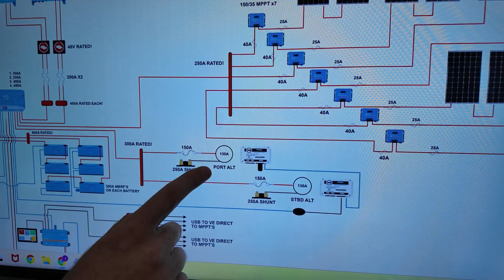Preparing for the Great Loop: Upgrading an Aquila 44 to be Off-Grid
🚤 Aquila 44 "True Grit" Owner's Experience: Off-Grid Living & Great Loop Ready | Part 3 ⚡
The owner of "True Grit" Curtis shares his experience transforming his Aquila 44 catamaran into a fully off-grid, energy-efficient liveaboard — ready to take on the Great Loop! With the help of Maz Ocean, Curtis and his wife now have all the comforts of home while cruising 6,000+ miles of waterways.

🔋 Energy & Power Solutions:

- 48V Battery System: Custom dual battery banks, strategically placed to maximize storage without compromising living space.
- More Energy Batteries: High-performance, cost-effective batteries for long-term cruising.

☀️ Solar & Custom Fabrication:

 - Custom Solar Mounts: Steel fabrication to accommodate large solar arrays, ensuring ample energy production.
- Smart Energy Management: A system designed to balance power loads and keep all systems running smoothly.

🌊 Built for the Great Loop Adventure:
This setup is crafted for long-term cruising, balancing power, comfort, and connectivity. Whether navigating inland rivers or anchoring in remote locations, the Aquila 44 is ready for the journey.

⚡ Why Maz Ocean?
Curtis, an engineer and commercial developer, trusted Maz Ocean for their technical expertise, responsive collaboration, and deep understanding of marine energy systems. If you’ve ever dreamed of tackling the Great Loop or living aboard your boat full-time, this testimonial offers invaluable insights into the technology and design choices that make it possible.

If you’re dreaming of an off-grid boat lifestyle or planning a trip like the Great Loop, this testimonial is packed with insights!

🌊 Prepping for the Great Loop:
The Great Loop is a bucket-list adventure, winding through inland rivers, canals, the Great Lakes, the Gulf Coast, and more. It takes over a year to complete, requiring a boat that’s both self-sufficient and resilient. The team at Mars Ocean helped design a system that allows Curtis and his wife to cruise worry-free, whether anchored in remote areas or docked in charming waterfront towns.

Key Highlights:

1. Off-Grid Power: Experience the freedom of off-grid living as we install a robust lithium battery system, two 48-volt 10,000-watt inverters, and a substantial solar array.
2. Energy Efficiency: Discover how this upgrade enhances your boat's energy efficiency, allowing you to run essential systems without relying on generators.
 3. Installation Process: Witness the step-by-step installation of the lithium batteries, inverters, and solar panels, including detailed explanations of wiring, connections, and system integration.
 4. Battery Management System (BMS): Learn about the crucial role of the BMS in monitoring and managing battery health, ensuring optimal performance and longevity.
 5. Solar Power: Explore the benefits of harnessing solar energy to supplement your battery bank and reduce your reliance on external power sources.
 6. Additional Upgrades: Beyond the lithium system, we showcase other enhancements to the Aquila 44, such as custom handrails, rod holders, and upgraded electrical outlets.

Thinking about upgrading your yacht?

Question: Would YOU consider a battery and AC system upgrade for your boat? Tell us what kind of upgrades would enhance your boating experience